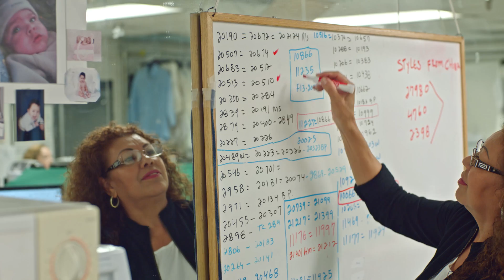Nicaraguan Immigrant becomes Self-Taught Pro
In our "Meet our Family" series, we share personal stories from some of the people who make our clothes, and make our brand - XCVI, come to life.

Elsa Gomez, XCVI's Quality Control Manager, moved to LA to escape the civil war in Nicaragua in the 1970s. When she arrived in the U.S., the taught herself how to speak English and how to sew.

Full transcript below:

"In 1979 was the civil war in Nicaragua and then I decided to come to North America to look for better opportunities. I taught myself how to speak English. I taught myself how to sew. And I taught myself how to do quality control. I've been doing quality control for 32 years. My mother is still in Nicaragua. She's 87 years old. And I go every year to Nicaragua. I am really, really happy to be with my family. And at least to see my mother once a year. That makes me really happy."